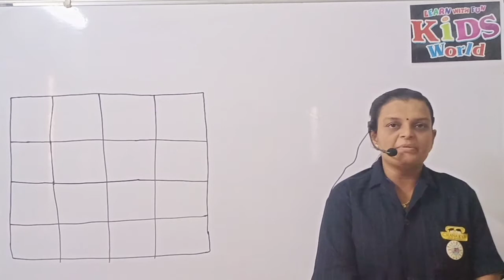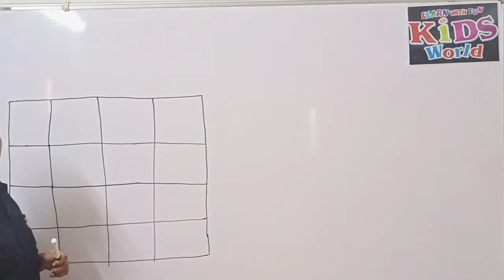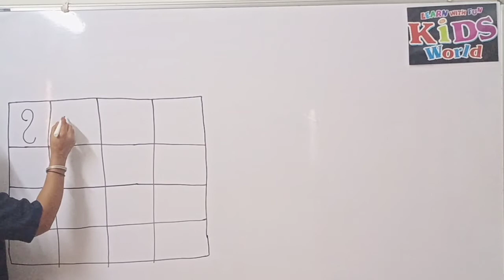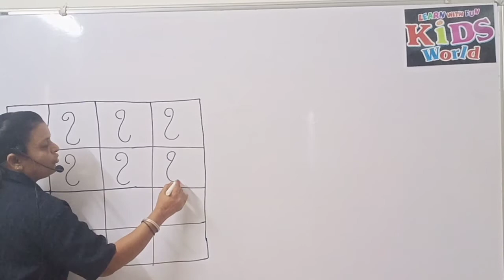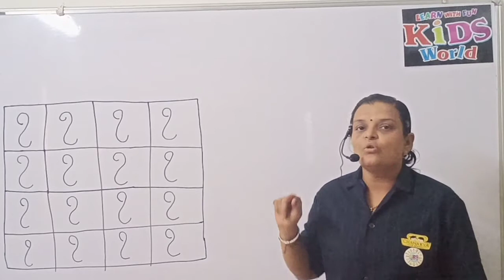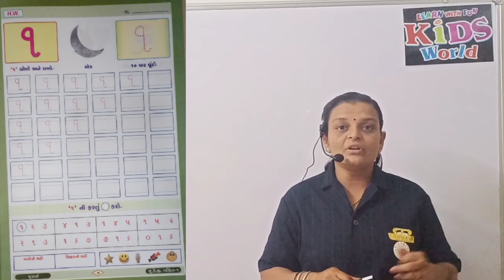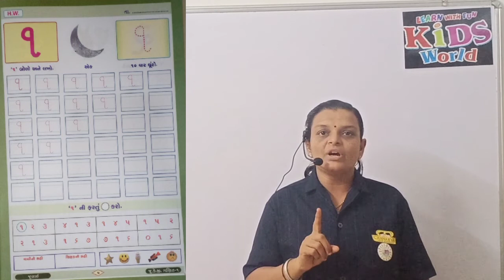ગણિત (maths) LKG Gujarati medium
Kids World preschool Bhavnagar present,
maths in this video we teach how to do 1 in Gujarati.